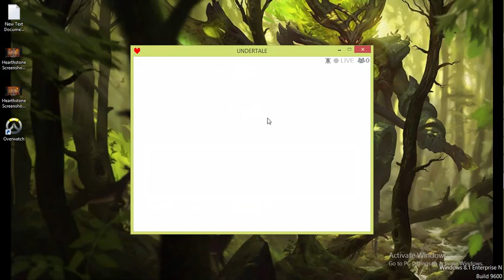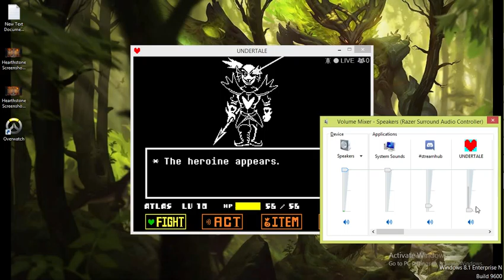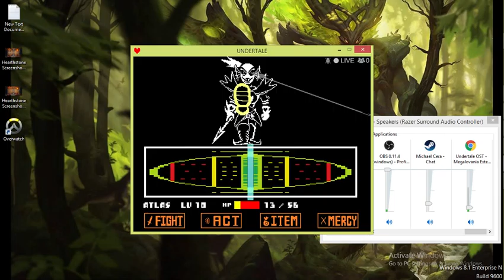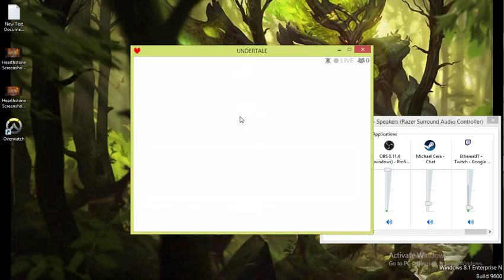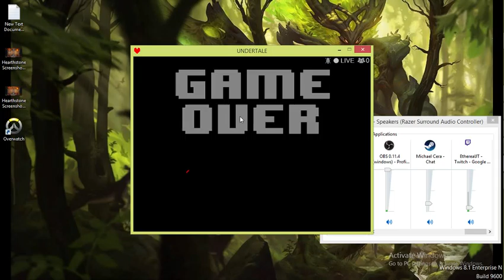Genocide the 4th frontier (Part 2)